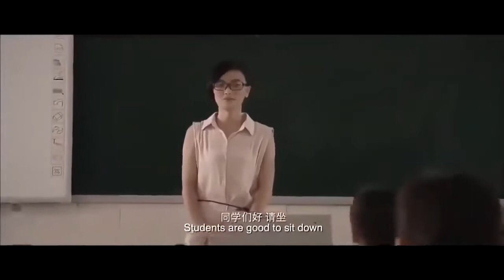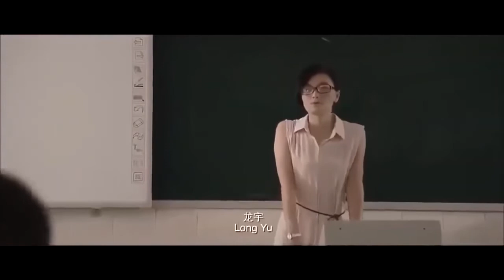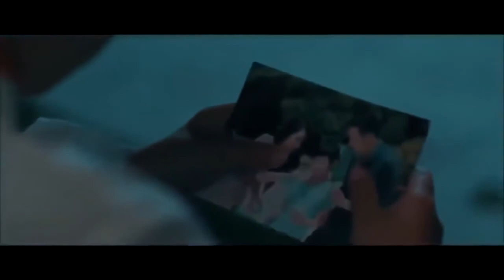Sát Thủ Gái Xinh - Phim 18+ hành động mới nhất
Chào mừng mọi người đến với kênh NVT Picture với các bộ phim bom tấn chọn lọc các thể loại .